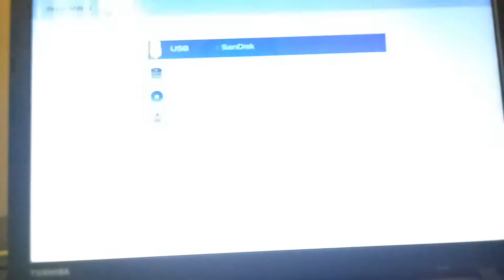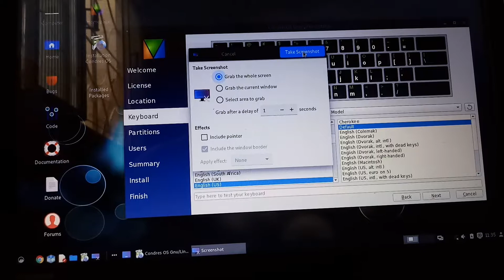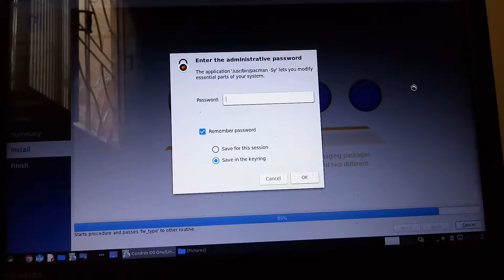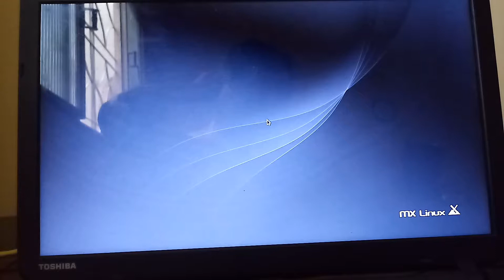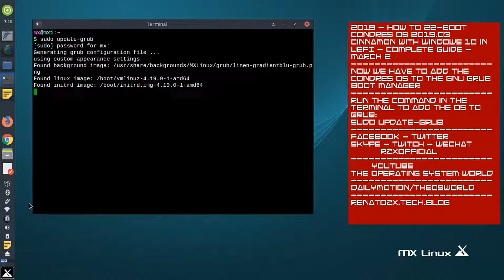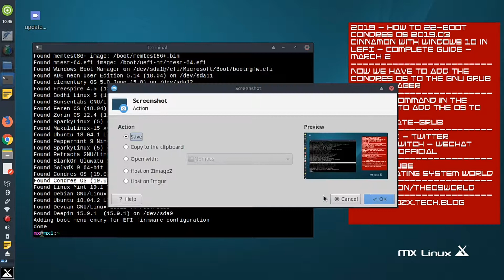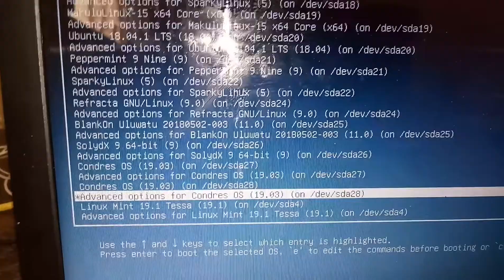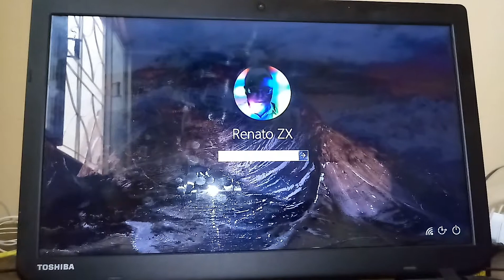2019 - How to 22-boot Condres OS 2019.03 GNOME with Windows 10 in UEFI - March 2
In this video , I show how to install Condres OS alongside 22 Operating Systens,
including Windows 10 in UEFI. This is the Complete Guide.